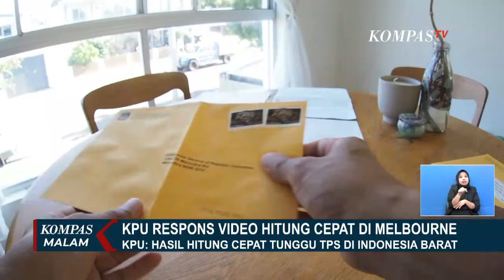KPU Respons Exit Poll di Melbourne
KOMPAS.TV - KPU Respons Exit Poll di Melbourne:  Hasil Hitung Cepat Tunggu TPS di Indonesia Barat